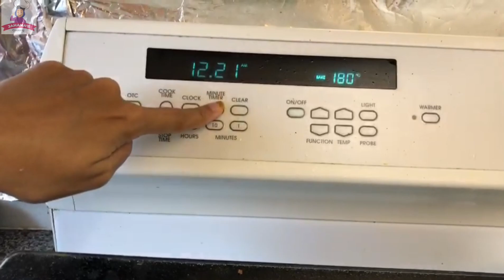New Year's Special Orange Cake Recipe In Tamil | Amazing Orange Cake Recipe | Soft Quick and Easy!